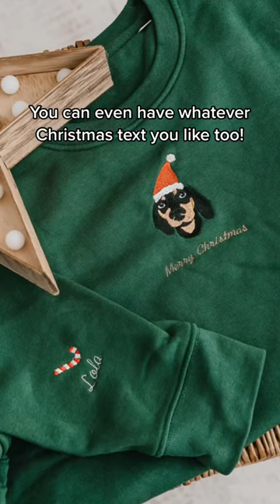Christmas Custom Embroidered Pet Portrait Shirt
If you love your pet then you need this super soft, cosy sustainable hoodie/sweatshirt/t-shirt embroidered to order by us from your favourite photo of your pet.

These premium quality hoodie/sweatshirt/t-shirt make the perfect birthday or anniversary gift for the dog mum or dad in your life.

Your pet is designed on 50% cotton/50% polyester to ensure the shirt is extremely durable and resistant to stretching and shrinking. The ribbed knit collar is highly elastic but still retains its shape.

Note: Please aware that only hoodie and sweatshirt are sleeve-embroidered; no sleeve embroidery for T-shirt.